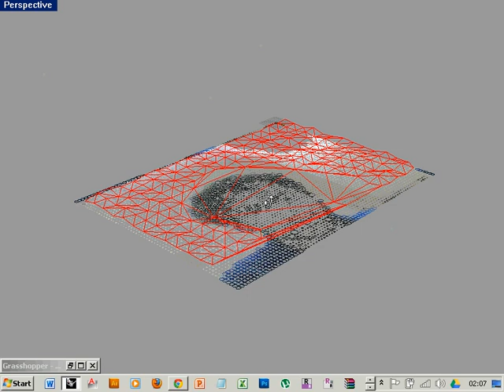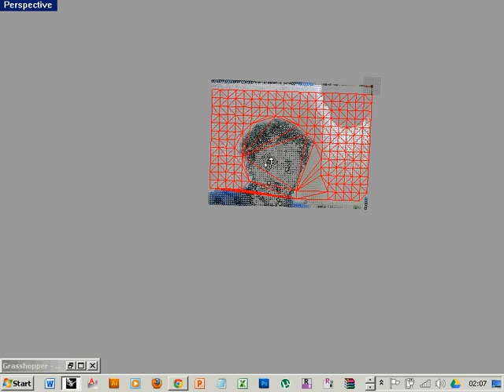Webcam + Sound interaction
Using Firefly in grasshopper in rhinoceros i made this definition
using some basics which is interactive both thru video and audio
Please comment / give ideas to make it more of a SPATIAL interaction rather than a 2d pattern based one